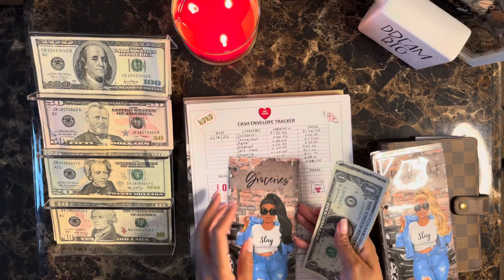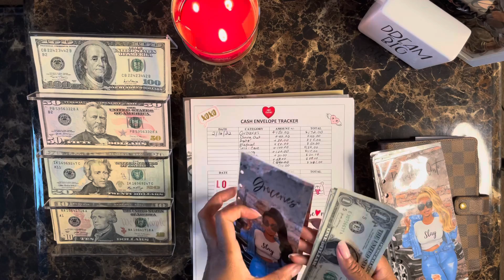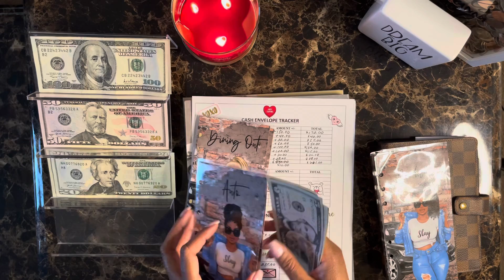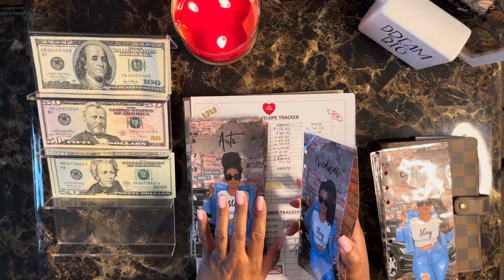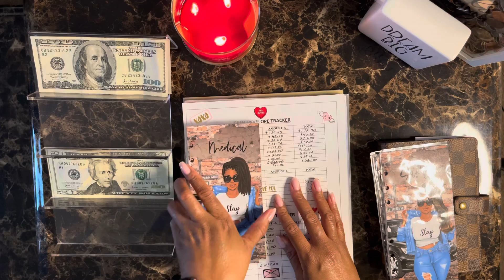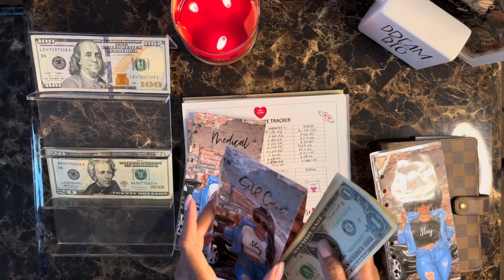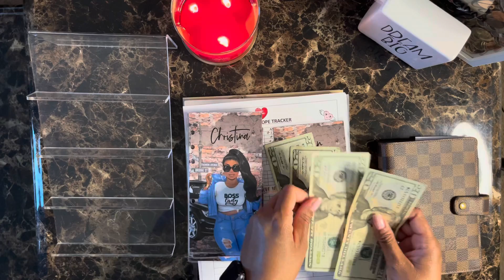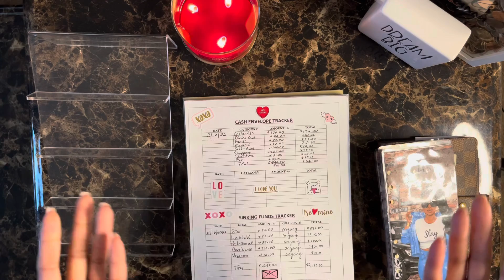Feb ‘22 2nd Paycheck | Cash Envelope Stuffing | Purposefully Chic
Hey guys 👋🏾 in this video you will see that I had a lot of unexpected expenses come up within the last 2 weeks.